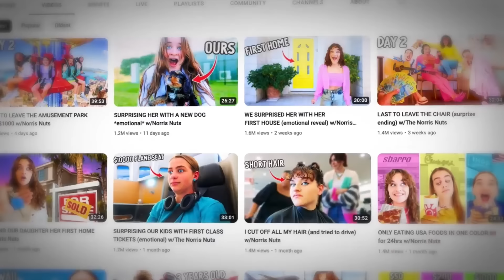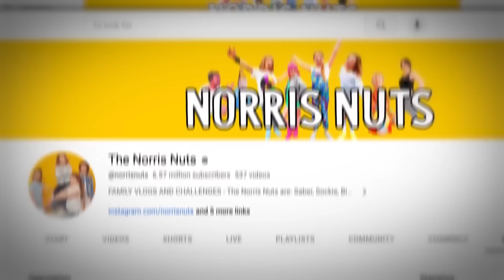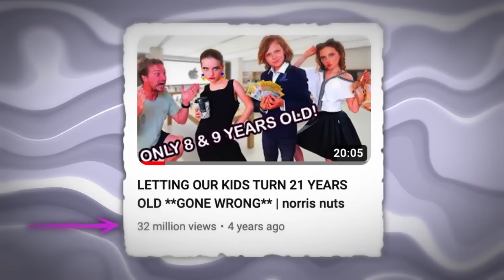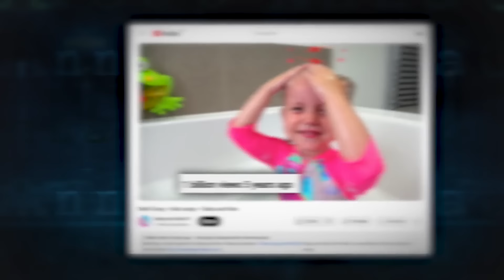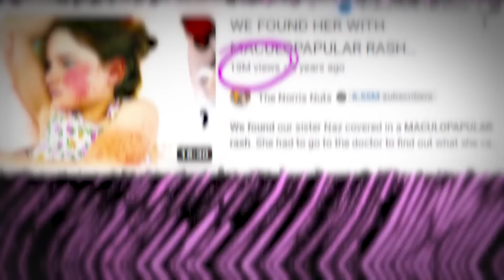The Norris Nuts NEEDS To Be STOPPED?!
The Norris Nuts family has gone nuts!

Their videos serve as a perfect reminder of why family channels should just be banned across all social media platforms.
You see Luvs, it’s either people forget or just don’t care when they parade all their business online…the good, the bad, the ugly, and the utterly bizarre. What’s worse for family channels is that there are kids involved, and honestly, if you can’t protect minors, just don’t have them.

Take The Norris Nuts for example…while most families are bonding over board games and movie nights, The Norris Nuts are busy parading their children online in the worst ways possible, so you’d wonder if they missed the memo on what’s appropriate family fun.